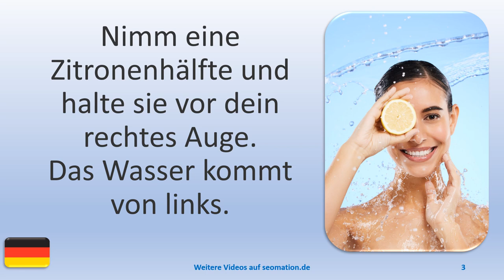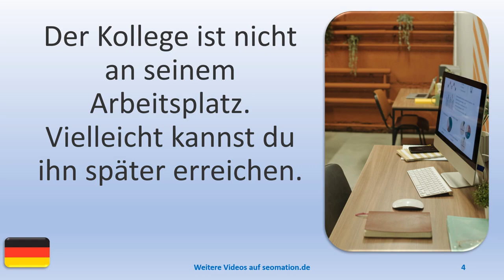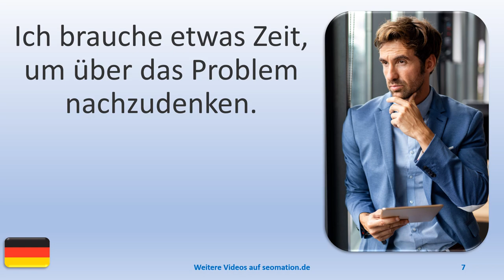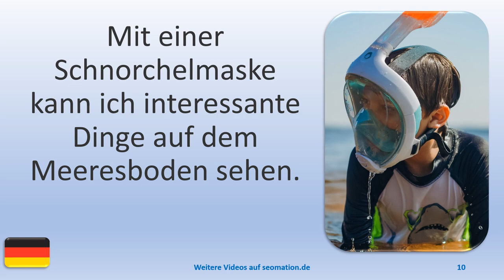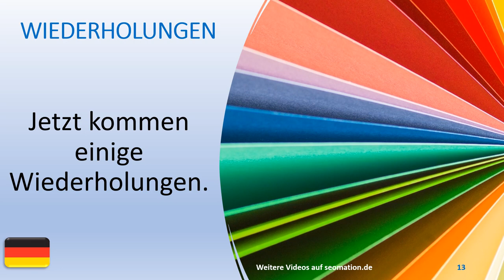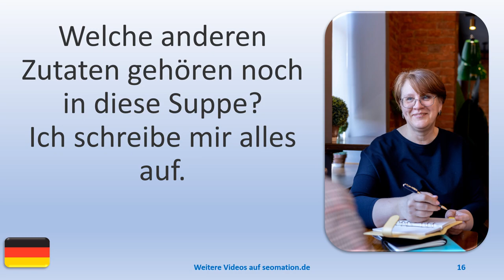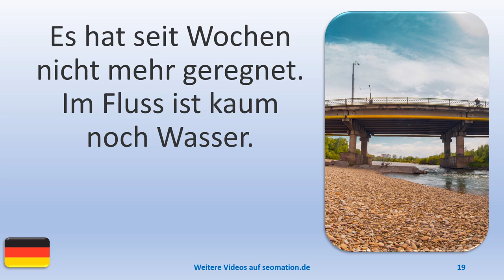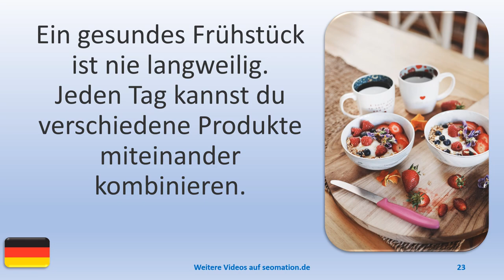▶️2085▶️ Ich lerne Deutsch mit Texten und Bildern in unterschiedlichen Situationen.